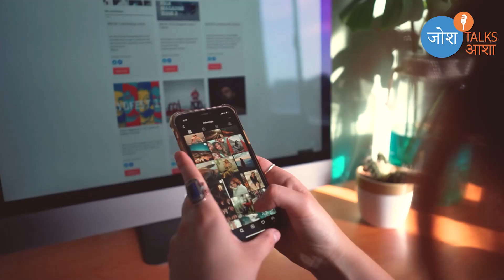11 Reasons To Quit Your Job | Josh Talks Aasha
0:00 - Introduction
1:06  - 1st Reasons to Quit Your Job
1:32  - 2nd Reason
2:08  - 3rd Reason
2:33  - 4th Reason
3:13  - 5th Reason
3:44  - 6th Reason
4:08  - 7th Reason
4:51  - 8th Reason
5:14  - 9th Reason
5:57  - 10th Reason
6:09  - 11th Reason
6:15  - Share Karein Emotions Ko

QUIT YOUR JOB, अगर आप वीडियो में बताए गए 11 Reasons में से, एक से भी खुद को relate कर पा रही हैं. Healthy work environment हमारे career growth में एक अहम role अदा करता है. हमारी Personal and Financial growth भी, बहुत हद तक हमारे work environment पर depend करती है. ऐसे में ये वीडियो देखने के बाद, खुद से जरूर पूछिएगा की क्या आपकी जॉब, आपके लिए best job है? ये वीडियो आपकी मदद करेगा, इस सवाल का सही जवाब जानने में, साथ ही आपको Good Job versus Bad Job के बीच का फर्क समझने में.

About Us -

With 6 years, 9 languages,11 million+ subscribers, 5000+ stories and continuous interactions with the Josh Community, we realised the need to start a conversation about contemporary topics that impact our personal and professional lives in today's India. Hence, Josh Talks introduces Josh Aasha, a platform where together, we create a unique perspective about every aspect of our life from Finance, Career, Laws to relationships, emotions and Personal Image, all this and more through informative videos and discussions.

6 साल, 9 भाषा, 11 Million+ लोगों का परिवार बनाने और 5000 से ज्यादा कहानियां सुनाने के बाद और एक दूसरे के साथ किये संवाद से, विशेषकर लड़कियों से, हमें ऐसे कुछ गंभीर विषयों के बारे में बातचीत शुरू करने की आवश्यकता महसूस हुई जो आज के भारत में हमारी Personal और Professional Life को प्रभावित करते हैं। इसलिए, जोश Talks ने नींव रखी है जोश Talks आशा की। एक ऐसा मंच जहां एक साथ, हम अपनी Life के हर पहलू के बारे में बातचीत करेंगे जैसे कि Career, Law, Relationships, Feelings, Personal और Social Image आदि। इन मुद्दों पर Well Researched Content से हम अपनी Life में उस बदलाव को लाएंगे, जो जिंदगी को सफलता के मुकाम तक ले जाता है।